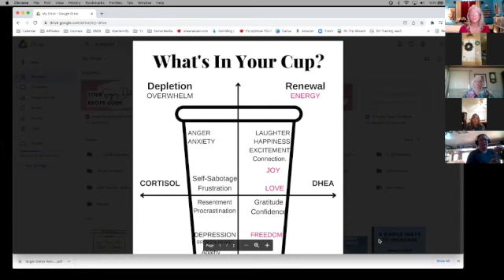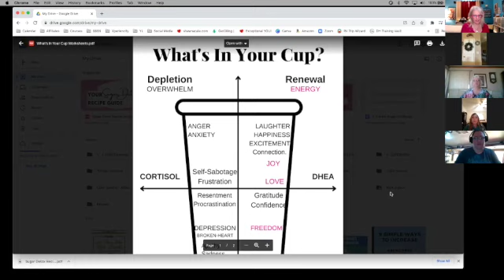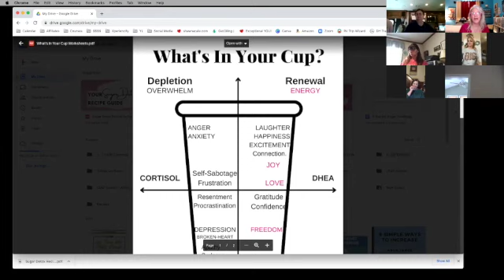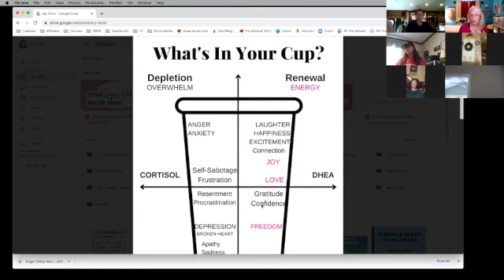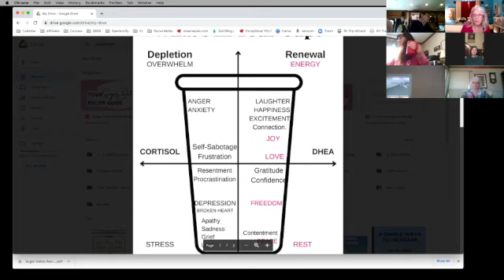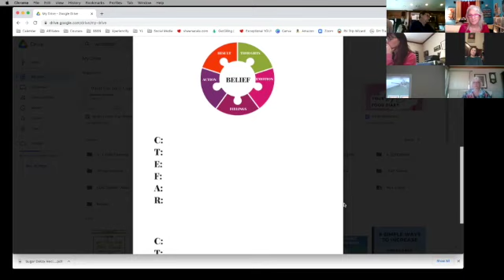Fill My Cup Retreat Day 1: What's In Your Cup?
Day 1 of Fill My Cup Retreat/ Sugar Detox: What's In Your Cup

Hey friend, if you're wanting to live a life of less stress and more energy (aka: Live an Exceptional Life) doing the things you love with those you love, then subscribe here on my YouTube Channel and check out below my other offerings.

Fill My Cup FB Group for women who need some help to take time out and fill their cup full so they can love and serve others from a place of abundance and not out of overwhelm or empty.

Want my 2022 Weight Loss Strategy Guide and Sugar Detox Menu, Shopping List, and Recipes?